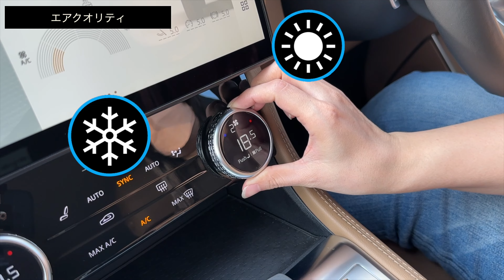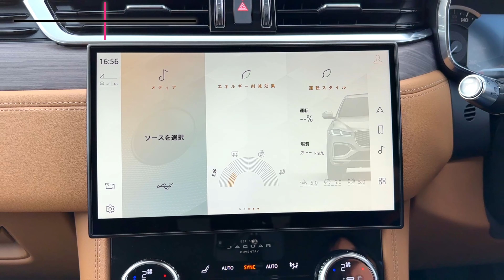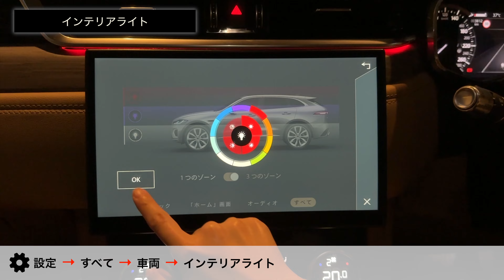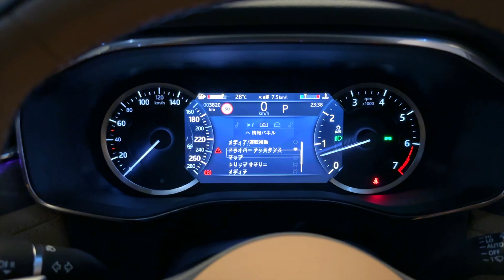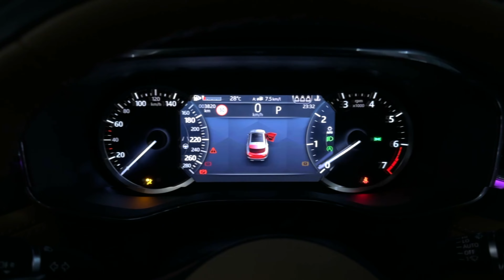【ジャガーFペイス】質感がすごい！ラグジュアリーな空間と洗練されたデザインを詳しくご紹介します♪｜JAGUAR F-PACE SE 4WD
本日は、洗練されたデザインと高品質な仕上がりで人気のSUV「ジャガーFペイス」をご紹介いたします🚙✨

ジャガーFペイスは、エレガンスとスポーティさを見事に融合させたラグジュアリーSUV❣️
外観の美しいシルエットや、細部にまでこだわった内装の質感は、他のSUVとは群を抜いています。
ぜひ、この動画を通じて、ジャガーFペイスの魅力を感じて頂ければ嬉しいです🍋

皆様のご感想やご質問もお待ちしております。コメント欄でぜひシェアしてくださいね♪

🌟オススメグッズ 🌟
🚘 USBへ接続するだけで走行中に動画の視聴が可能
▶︎OTTOCAST P3  (SIMカード、HDMI出力あり 後席での視聴可能 )
🚘 オススメボディコーティング剤
▶︎CCT-001 自動車用 ガラス系コーティング剤
※ブラックボディは乾拭きNGです。線傷の原因となります
🚘 最強本革クリーナー
▶︎オートグリム(Autoglym) AUTOGLYM レザー・クリーナー
🚘 最強本革クリーム
▶︎オートグリム(Autoglym) AUTOGLYM レザー・ケア・バーム
🚘 ビニール＆ラバーケア
▶︎オートグリム(Autoglym) AUTOGLYM ビニール＆ラバーケア

🌟接客の質が素晴らしくオススメ店舗です🌟
周辺にお住みの皆様は是非ご利用してみて下さい😆
【正規ディーラー ランドローバー浦和】